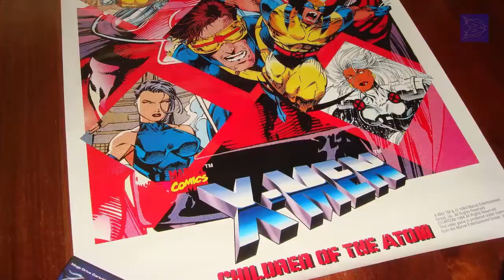Retrospectiva - Capcom VS Serie Parte 1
MVC3 no esta hecho en Havok, el motor en realidad es MT Framework